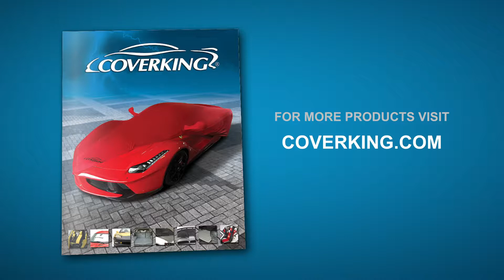How to Install 2001-2005 Ford Explorer Sport Trac Custom Seat Covers | COVERKING®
How to install Coverking custom seat covers on the front seats of a 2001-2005 Ford Explorer Sport Trac.

Step-by-step process of installation of Coverking custom tailored seat covers on a 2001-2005 Ford Explorer Sport Trac. Every Coverking Custom Seat Cover is designed for a specific vehicle's seat, and sold by the row. This video shows a complete, detailed installation using the Coverking Seat Cover Installation Kit.